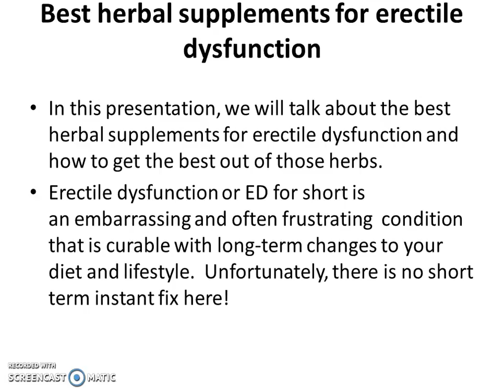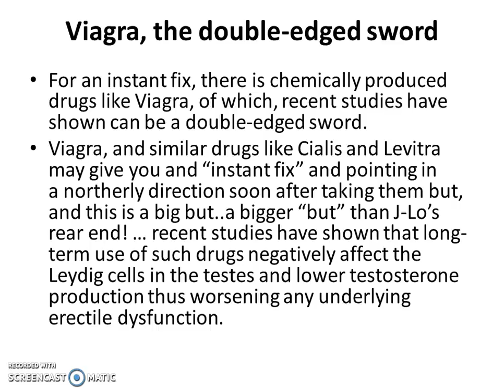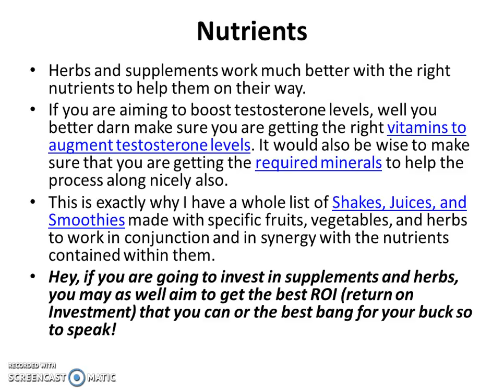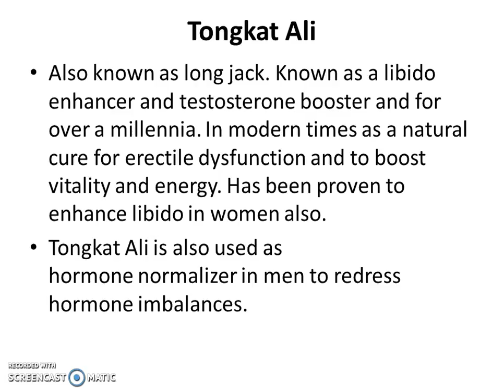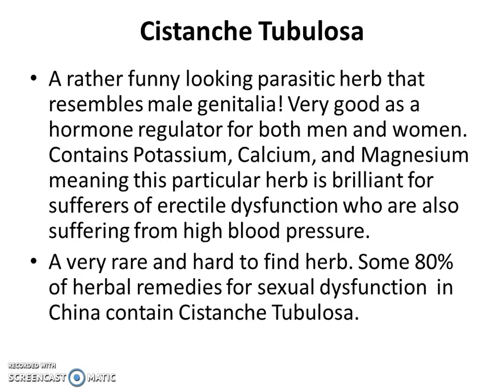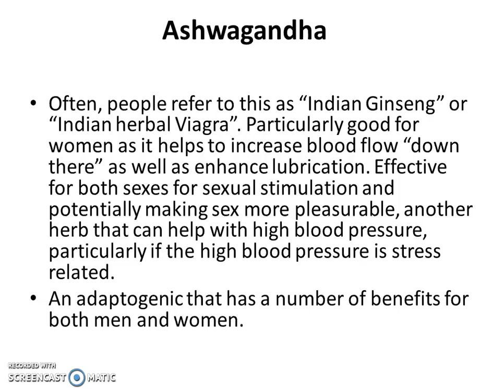Best herbal supplements for erectile dysfunction